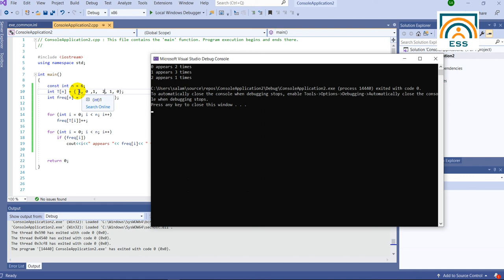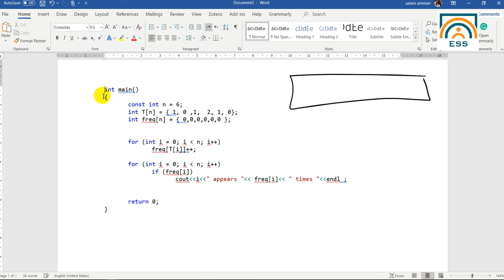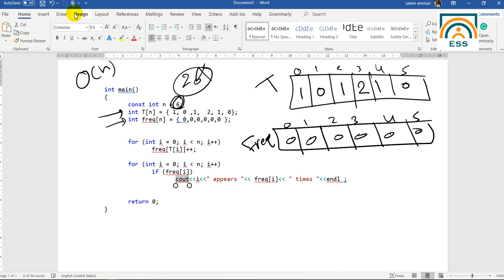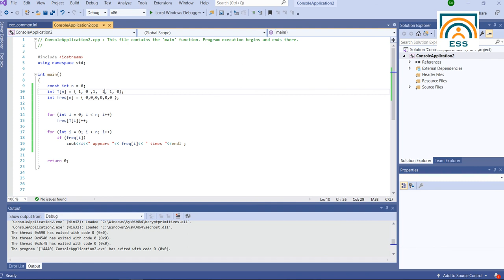Q1 Frequent each element in array